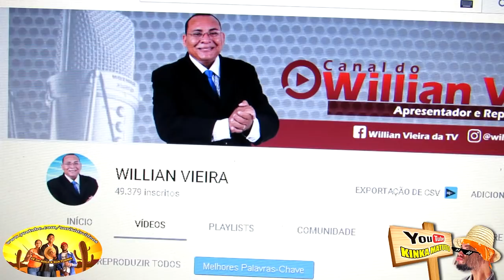O ESTUPRADOR DE JUMENTAS